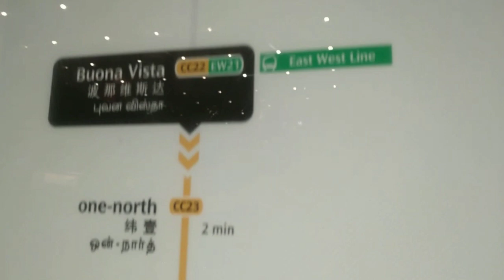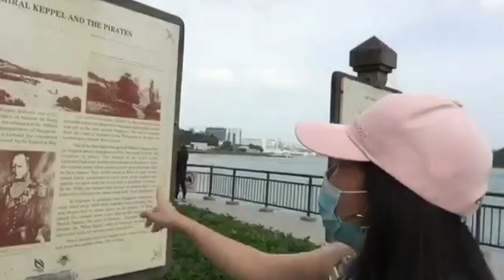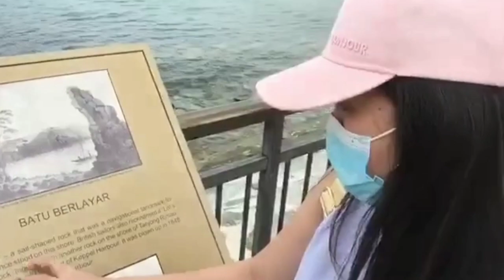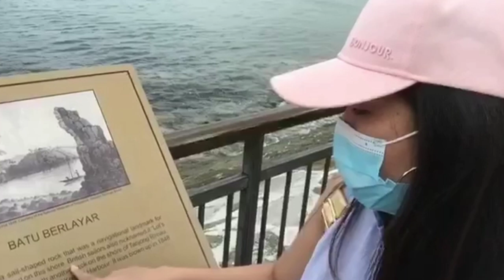LABRADOR NATURE RESERVE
My Channel is all about my Lifestyle here overseas at the same time I wanna share my little knowledge regarding Youtube.Hope everyone will enjoy and learn something while watching my channel.